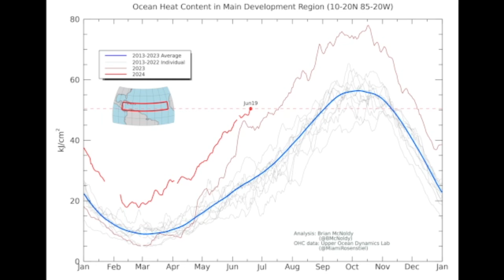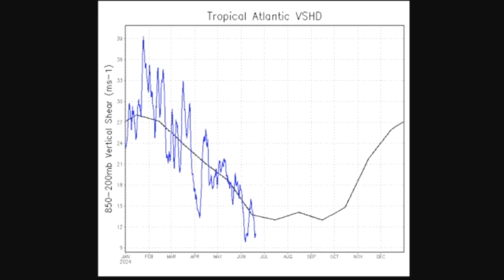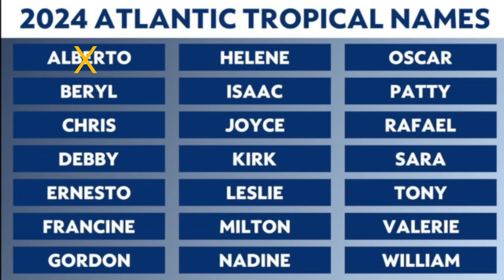STUCK ON REPEAT WEEKEND CONCERNS? - Tropical Update June 20,2024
The latest Stormbreaker Report continues to show a couple areas of concern heading into the weekend for potential tropical development.

00:00  Introduction
01:00  NHC Outlook Chances
01:55  Latest Gulf Satellite Imagery
02:35  European Model Data
03:53  Latest Atlantic Satellite Imagery
04:20  Heat Content and Wind Shear Charts
05:15  June to July Development Zones
06:05  Wrap and Close